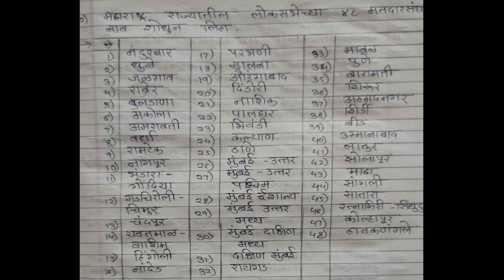9th class setu abhyaskram ( Bridge course) History & Geography answer sheet